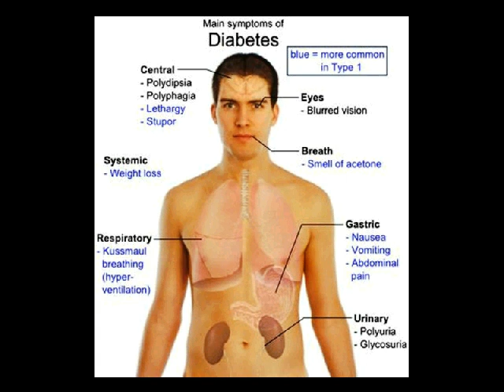pengobatan diabetes melitus